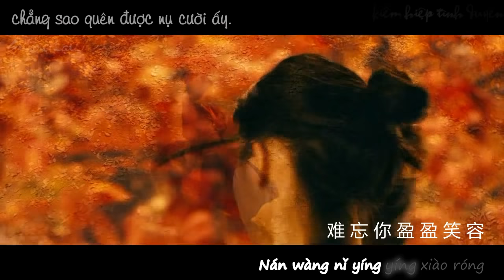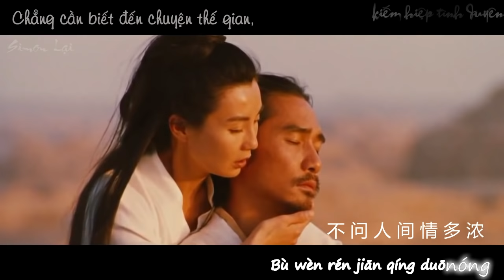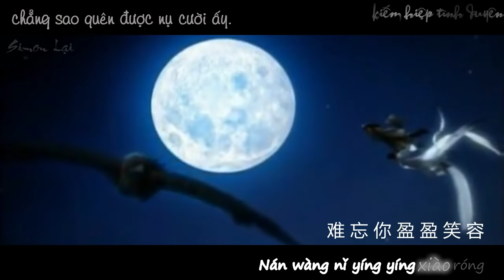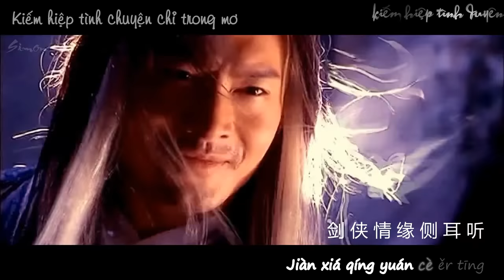KIẾM HIỆP TÌNH DUYÊN - Trần Phi Bình (nhạc game Võ Lâm Truyền Kỳ)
剑侠情缘 KIẾM HIỆP TÌNH - nhạc game Võ Lâm Truyền Kỳ
nhạc: kiếm hiệp tình
video: Kungfu 2011, Hero 2002, Thần Điêu Đại Hiệp 2006, Đổng Tước Đài 2012, Chiến Quốc 2011, Họa Bì 1 2008
lyrics:
Yuǎn lí le hóng chén huàn yǐng
Nán wàng nǐ yíng yíng xiào róng
Zuó yè xiǎo lóu xún jiù mèng
Jiàn xiá qíng yuán rèn wǒ xíng
Huā kāi huā luò jǐ chóng chóng
Jiāng hú ér nǚ yě duō qíng
Duì jìng nǚ ér chū cháng chéng
Zhǐ jiān qīng sī zhǎn qīng fēng
Cóng cǐ hòu
Bù wèn rén jiān qíng duō nóng
Zhī yuàn yǒu
Zhī yuàn yǒu nǐ guò yī shēng
Dāo guāng jiàn yǐng bàn xíng chéng
Yǐn bù jìn jǐ duō róu qíng
Duō nián hòu
Shì wèn dāng nián mèng chū xǐng
Jiàn xiá qíng
Jiàn xiá qíng yuán cè ěr tīng
Mèng zhōng shì dāng bù de zhēn
Huí shǒu kàn xié yáng zhèng nóng

Việt Sub:
Gạt đi hết bóng hình hư ảo
chẳng sao quên được nụ cười ấy...

Đêm qua tìm mộng nơi gác nhỏ
kiếm hiệp tình duyên, mặc em đi...
Hoa nở hoa tàn được mấy mùa
Giang hồ nhi nữ cũng đa tình
Soi bóng gương thấy mình đã lớn
vuốt tóc mây gửi gió tung bay

Kể từ đó
Chẳng cần biết đến chuyện thế gian
Chỉ ước nguyện
Chỉ ước nguyện. cùng anh trọn kiếp
đao quang kiếm ảnh cùng song bước
sóng vai nhau uống cạn chén tình.

Những năm sau
Hỏi chuyện xưa đó tình hay mộng?

Kiếm Hiệp tình
Kiếm Hiệp tình chuyện chỉ trong mơ
mộng vỡ tan chẳng một mảnh thật.
Ngoảnh đầu tỉnh mộng đón ánh dương.